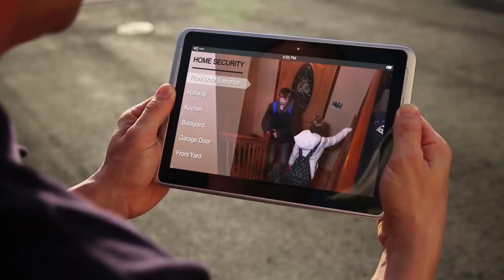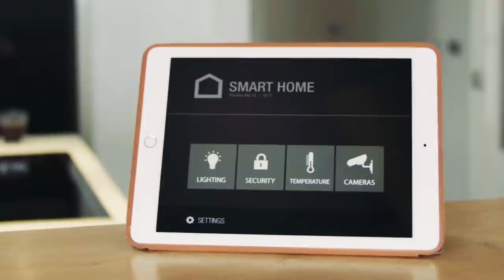The Narcissist Is Spying On You